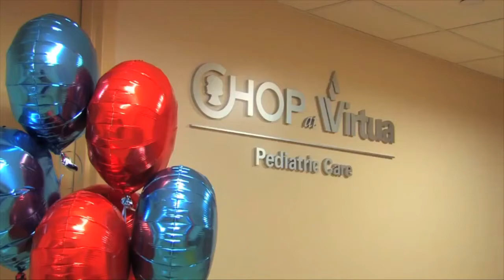New CHOP at Virtua Pediatric Pavilion Opens in Mount Holly, New Jersey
Staffed by CHOP physicians and Virtua pediatric nurses, the new pediatric pavilion at Virtua Memorial Hospital in Mount Holly, New Jersey was designed to utilize an innovative model of care, centralizing children's inpatient and outpatient emergency care in the same location.